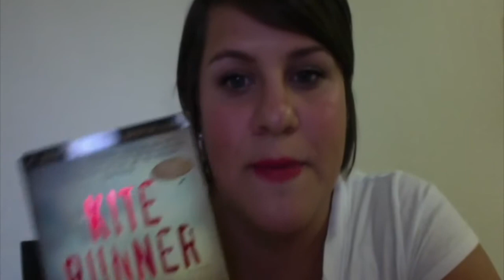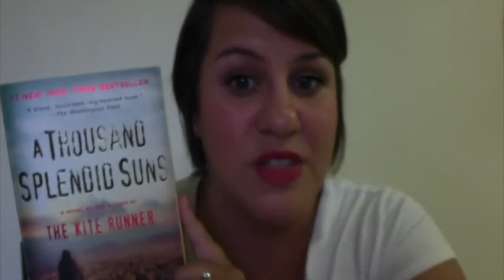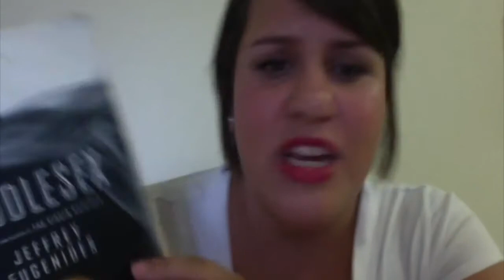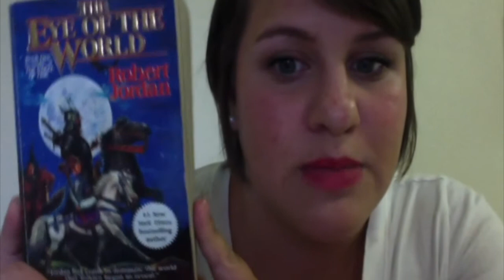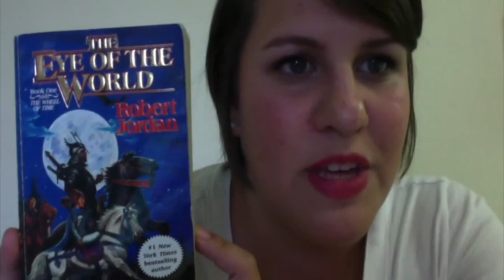Days 5 & 6 | SSSVEDA | Book Talk!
I love to read! I wish I had more time for it. Let's talk about books I have read and ones I look forward to reading. What have you been reading these days? Any suggestions for me?